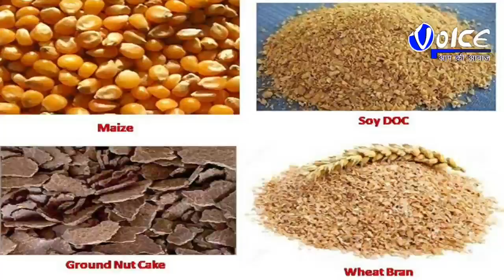jaigaon जयगांव स्वास्थ्य केंद्र में चोरी, कुछ ही घंटे के अंदर पुलिस ने चोर को पकड़ा एवं कंप्यूटर आद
jaigaon जयगांव स्वास्थ्य केंद्र में चोरी, कुछ ही घंटे के अंदर पुलिस ने चोर को पकड़ा एवं कंप्यूटर आदि सामान भी बरामद किया